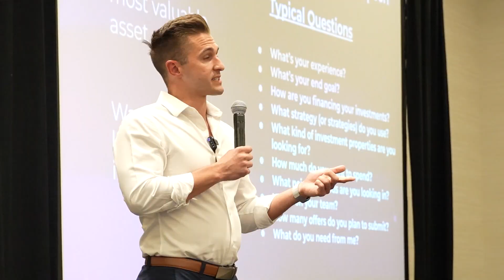EXPCON 2023 Highlights! | Las Vegas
Join us for an exhilarating recap of EXPCON 2023 at the beautiful Mandalay Bay Resort & Casino, where we had the incredible opportunity to be a part of this year's groundbreaking conference.

From inspiring keynotes to insightful panel discussions, EXPCON 2023 was a true highlight of our year. Watch as we showcase some memorable moments from this unforgettable event!

EXPCON is a 3-day event that eXp Realty hosts every year!

Real Estate agents from all over the world, including ones not yet with eXp Realty, show up for this one-of-a kind event!🌍

EXPCON gives agents a chance to meet, network and fellowship with each other!🤝

There is a plethora of trainings, breakout sessions, and loads of fun happening at this event that hosts thousands of agents.🔥

You won't want to miss all that we have in store!

Wondering what it’s like to live in the Central Florida community? 💭

The Ben Laube Homes Team brokered by eXp Realty is a team of expert realtors based in Central Florida, with a combined 10+ years of experience in real estate. 🏡

Let us show you what the City Beautiful has to offer through its attractions, food scene, home buying & selling ideas, real estate investing secrets, housing market updates, homeownership tips, the beautiful communities we serve and so much more!✨

Led by Ben Laube, this team is dedicated to helping families buy, sell, or invest, educating their customers throughout the process, and prides themselves on always delivering impeccable service.🔥

Who is Ben Laube?💭

Ben Laube is a Florida native who has spent his entire life in Central Florida. After amassing over several years of experience within real estate, Ben launched the Ben Laube Homes Team brokered by eXp Realty.

Don’t forget to like our videos, comment, and share them! ❤️

👉What's your home worth? Click here to find out!